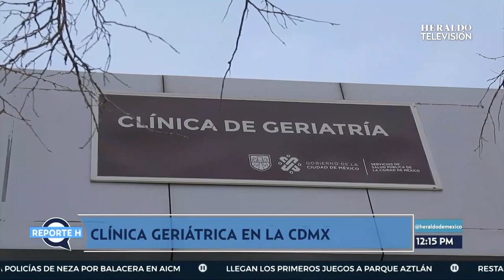¡La única clínica geriátrica de CDMX! Conoce los servicios brindan en Iztacalco de manera GRATUITA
La Clínica de Geriatría de la alcaldía Iztacalco brinda consultas gratuitas a personas adultas mayores de cualquier demarcación.